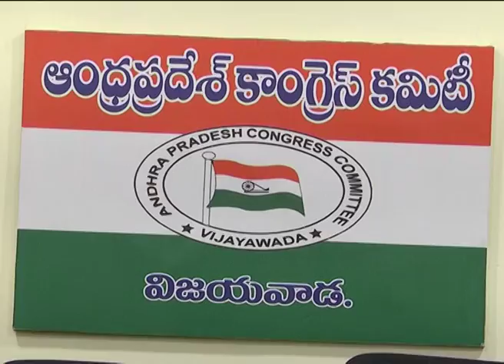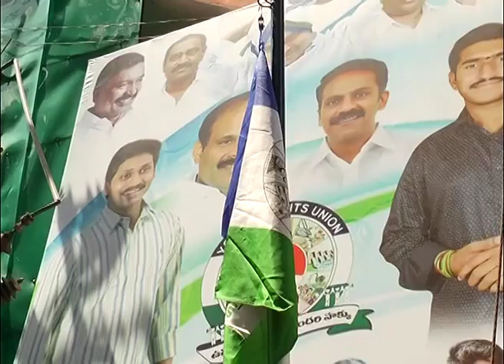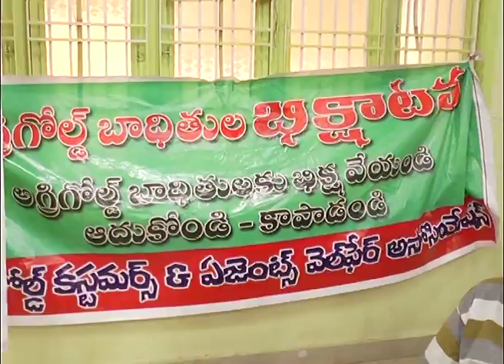Act News Vijayawada 12-03-2017